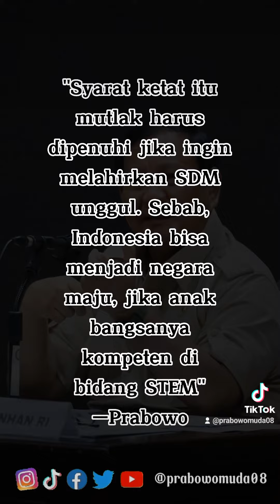UNIVERSITAS DI INDONESIA BERSTANDAR HARVARD?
Ada satu universitas di Indonesia yang menggunakan standar Harvard University. Universitas apakah itu?